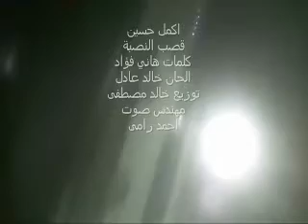Akmal Hussein - Qasb El Nasba / اكمل حسين - قصب النصبة